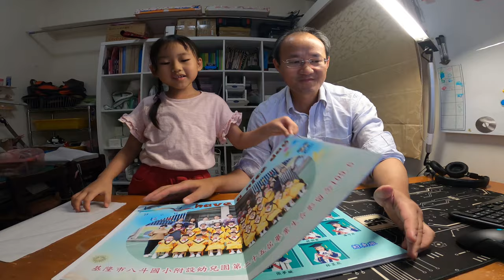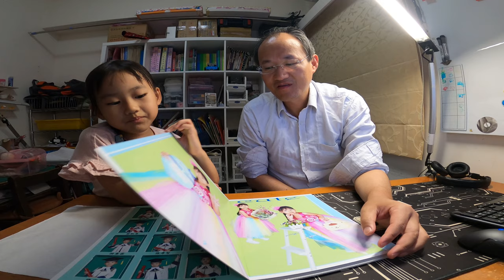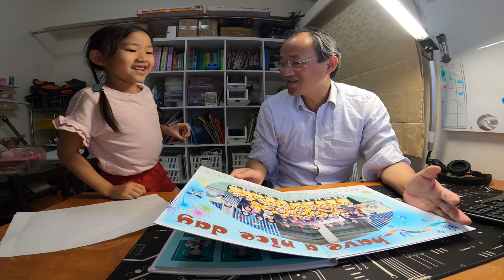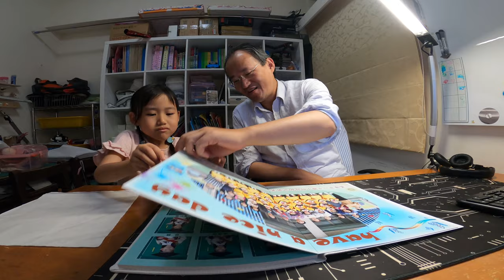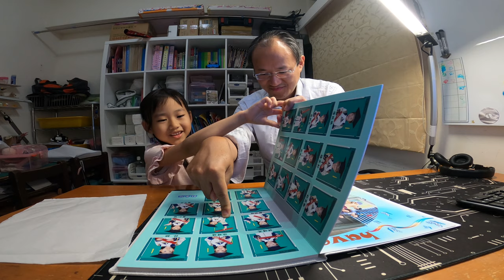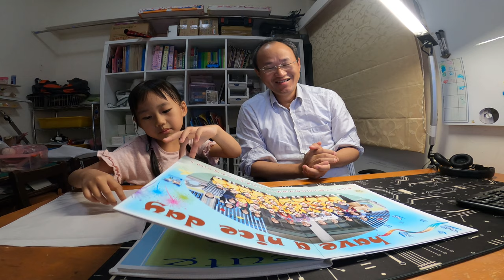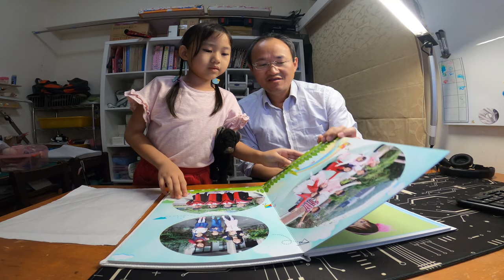八斗國小第25屆_鯨魚班_妹妹畢業照開箱_200601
妹妹幼稚園拍的畢業照,老師送的喔? @@~ XD